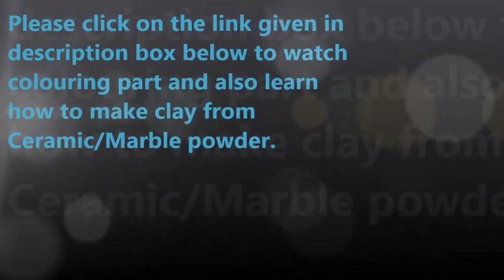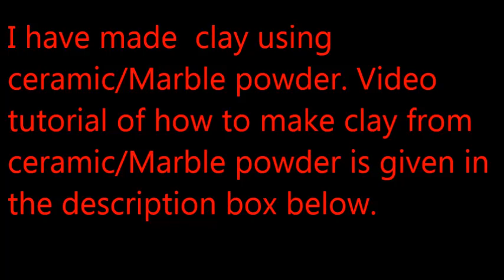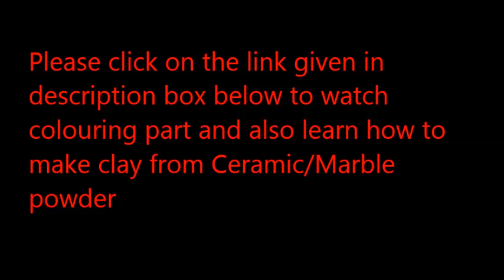Clay Mural Art Part 1/clay peacock making/Home Decor/Wall Decor/Art And Craft/Best Out of Waste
Hello Everyone

This Video is about How to make Peacock Mural Using Ceramic /Marble Powder.
I have not used any expensive air dry clay or epoxy clay for making this mural.
There are two part of this tutorial
1) How to make Peacock Mural using Ceramic/Marble powder Clay
2) How to make clay from Ceramic/Marble powder and how to colour peacock mural.

I have used very easy techniques to make this beautiful mural and have tried to shown each and every step .
I have used Fevicryl Acrylic colours to paint this muarl.

Video tutorial link of how  to make clay from
ceramic/marble powder and how to colour Mural